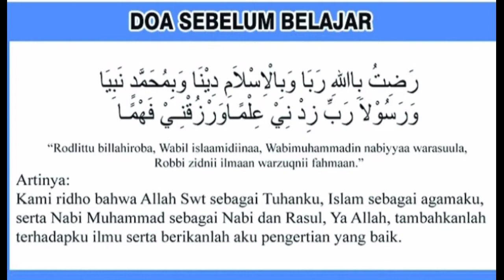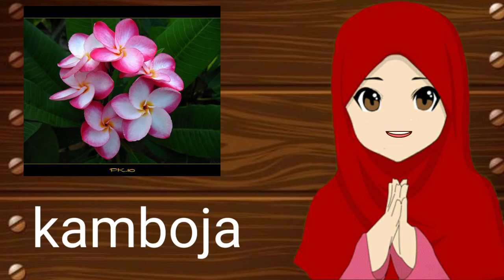Video pembelajaran PAUD Tema : Tanaman subtema: Tanaman Hias